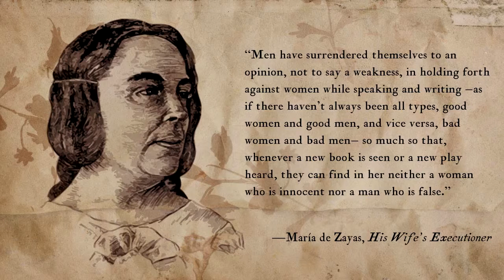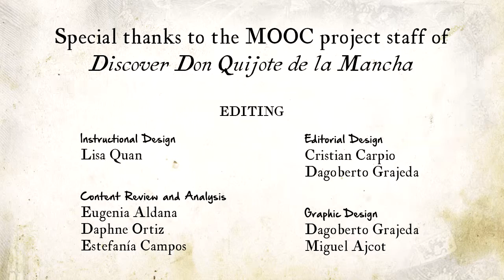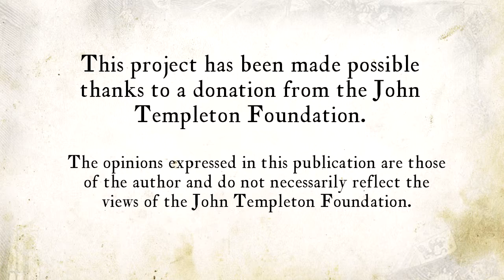Lesson 25 Luscinda's betrayal